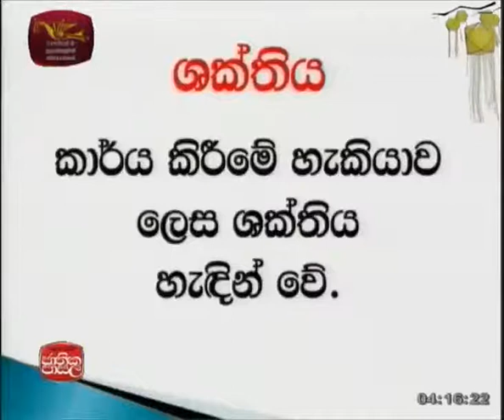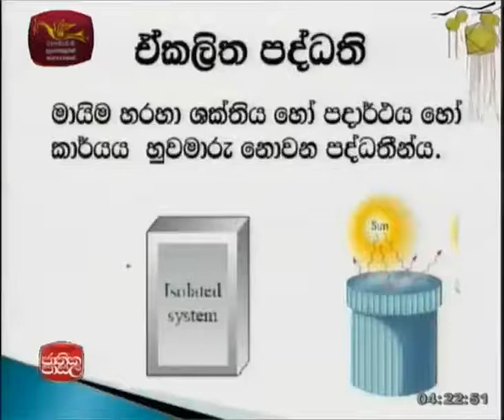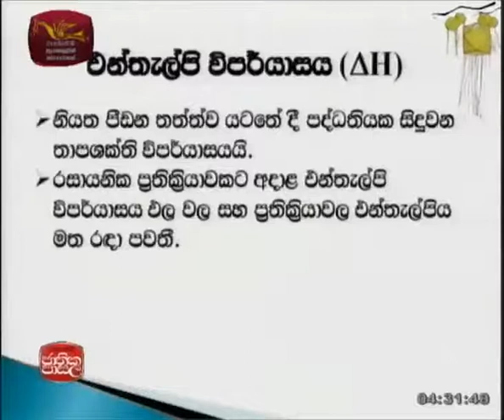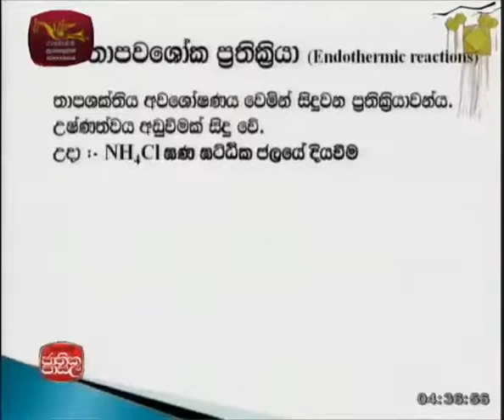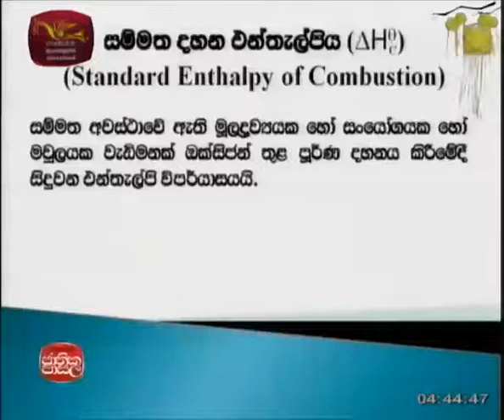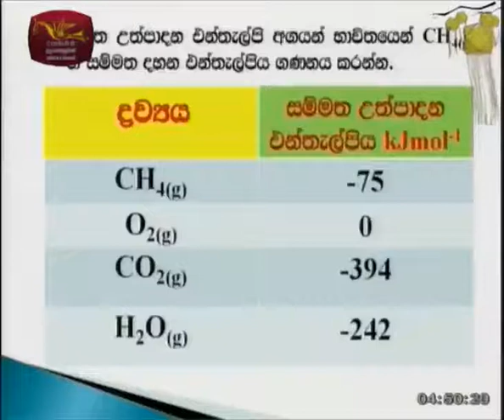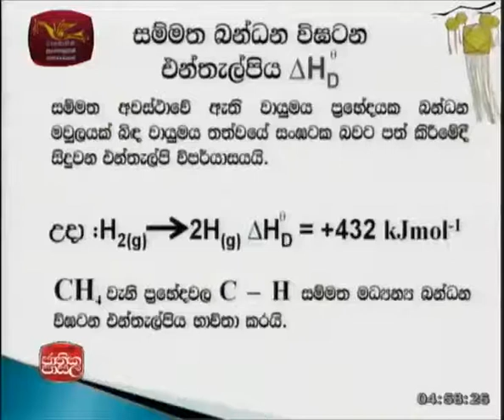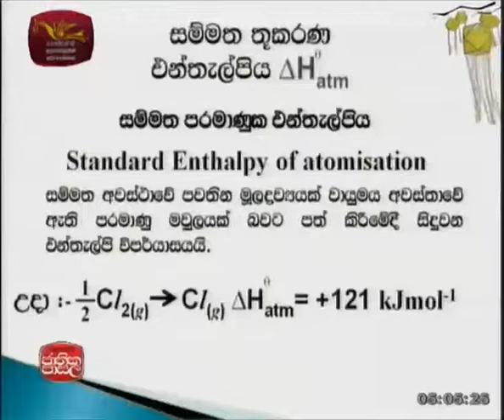Jathika Pasala A/L Chemistry (2017-05-03)